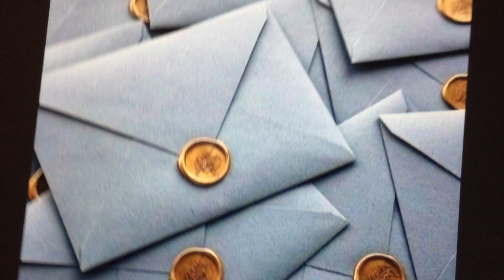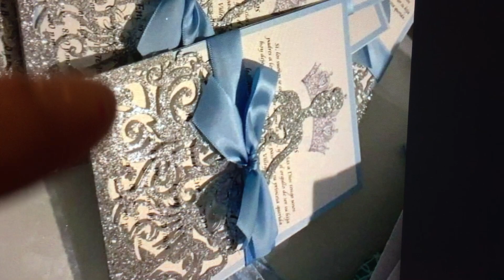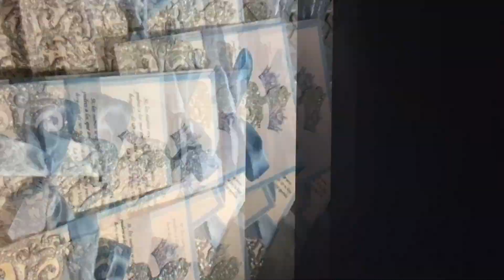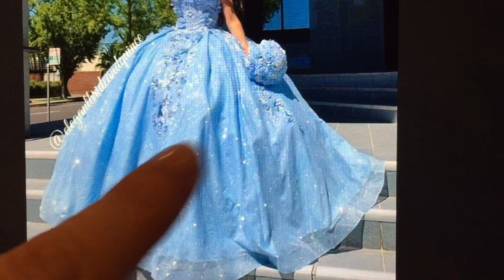Fiesta Quinceañera decoración celeste 💙 Cumpleaños 🎂 Ideas 💡